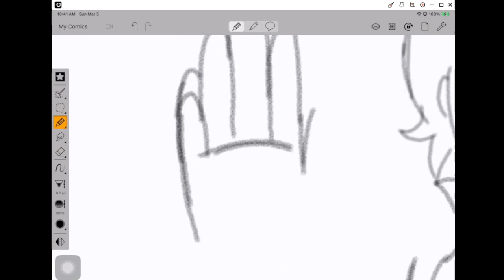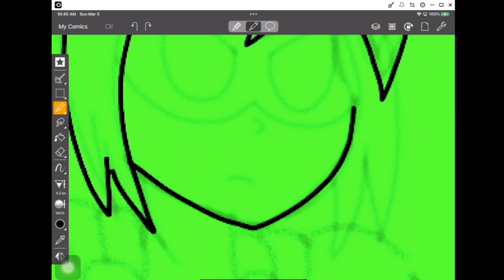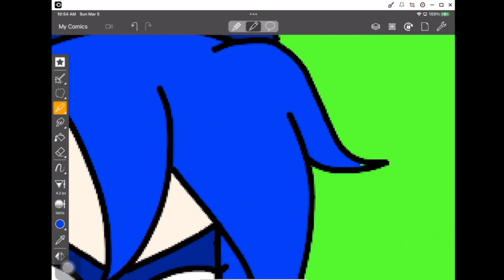Mysterious Ramen Heroes: Knife Hand Speed Drawing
Here's how I draw Knife Hand.